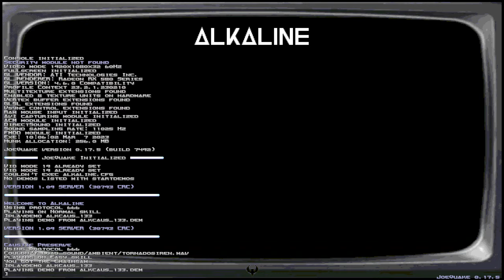Quake - Easy Run of alk_caustic by Justin 'optic' Fleck in 1:33 (table filler)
--Downloads--

Runner  : Optic

Map     : alk_caustic - Caustic Preserve
Skill   : Easy Run
Secrets : 1/3
Kills   : 27/108
Time    : 1:33
Date    : 3/7/2023

tablefiller